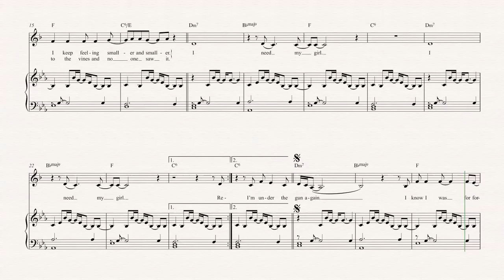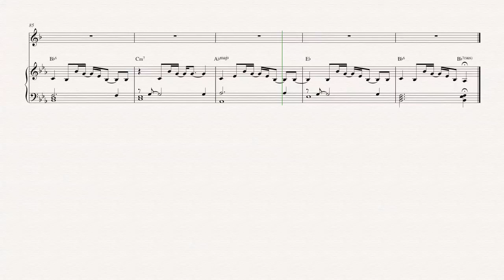Flugelhorn - I Need My Girl - The National - Sheet Music, Chords, & Vocals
Flugelhorn sheet music, chords, and vocals of  I Need My Girl - The National

Learn to play I Need My Girl and play along!